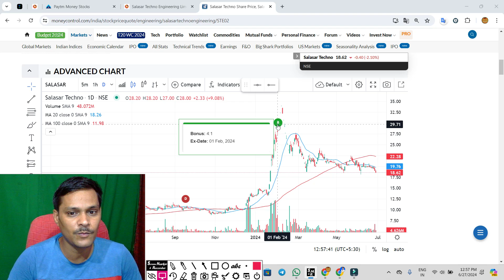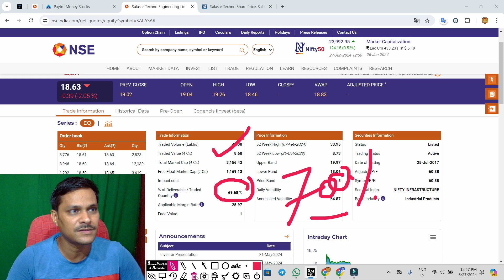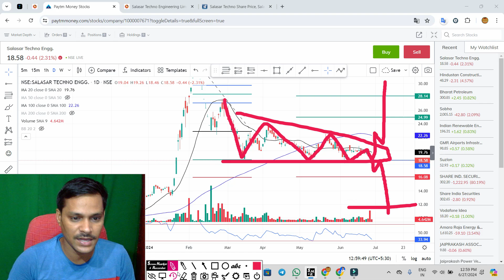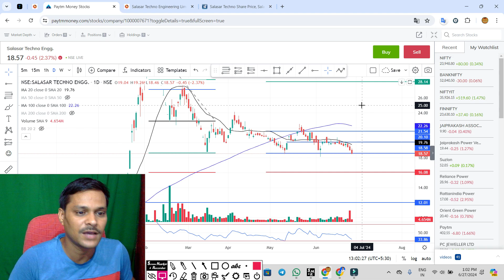salasar techno लेवल टुटने वाला है ◾ salasar techno share latest news ◾ salasar share latest news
salasar techno बोनश मिला गया ◾ salasar techno share latest newssalasar techno 80% निचे  घबराओ मत ◾ salasar techno share latest news
salasar techno 135 का शेयर 27 में ◾ salasar techno share latest newssalasar techno मीटिंग समाप्त ◾ 806 करोड़ ◾ salasar techno share latest news
salasar techno Rights issue देगा 😱  डेट बदल गया ◾ ASM से बाहर  salasar techno share latest news
salasar techno रिकार्ड डेट आ गया ◾ ASM से बाहर  salasar techno share latest news
salasar techno ASM में शामिल ◾ bonus रिकार्ड डेट . salasar techno share news
salasar techno ASM से बाहर ◾ bonus रिकार्ड डेट . salasar techno share latest news

salasar share latest news,
salasar,
salasar techno share,
salasar techno,